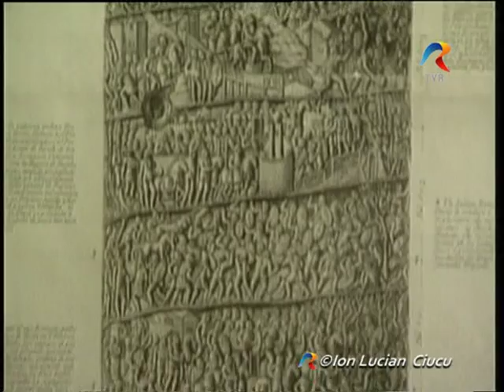Enigmele Columnei, partea a III-a, TVR1